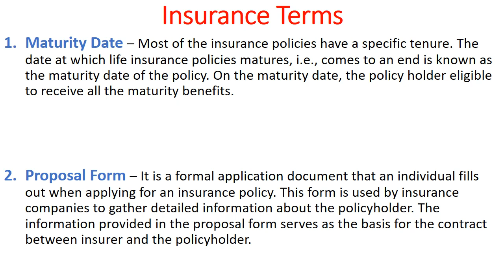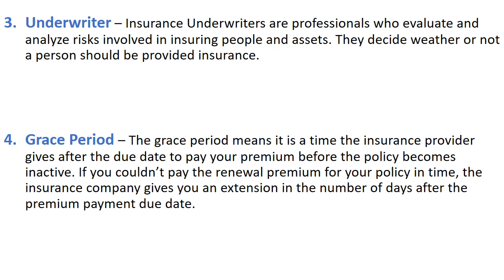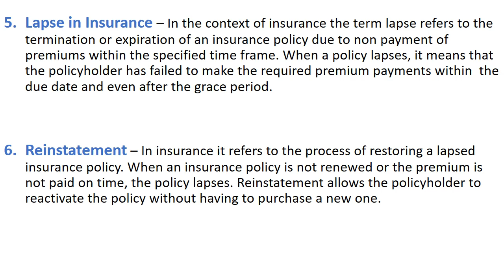LIC ASSISTANT 2024 | INSURANCE AWARENESS | NOTIFICATION UPDATE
Welcome to our educational platform
Our Main Motive To Provide Good & Quality Content Within Short Period Of Time.

Insurance Schemes of Government of India

All Details About General Insurance

All Details About Life Insurance